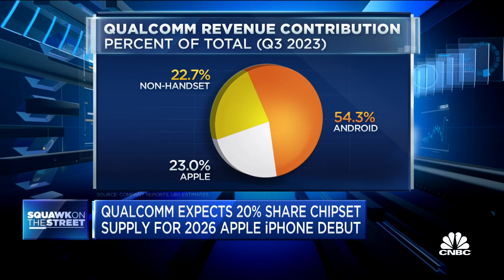Qualcomm strikes a new chips deal with Apple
CNBC's Kristina Partsinevelos joins 'Squawk on the Street' to report on Qualcomm's license deal with Apple.